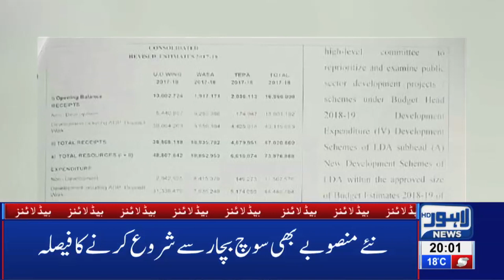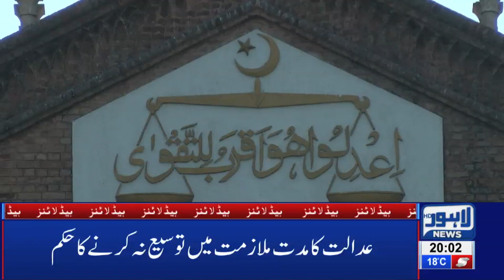08 PM Headlines Lahore News HD – 13th Feb 2019